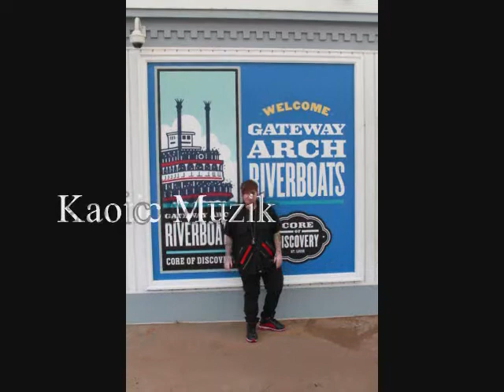Kaotic Muzik Rock Star Paparzzi 6.1 St. Louis Photo Shoot.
Kaotic Muzik Rock Star Paparzzi 6.1 St. Louis Photo Shoot. Keep Looking out for more.